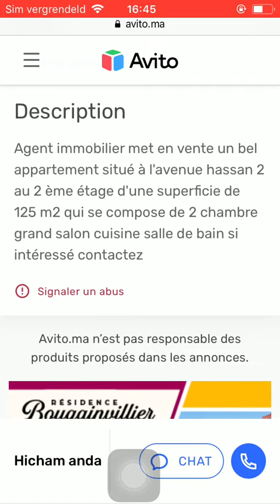House for sale Rabat #247, Huis te koop Rabat, Maison à vendre